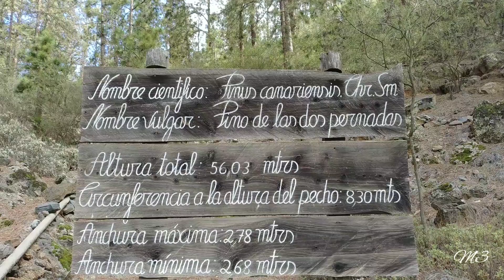Zalia salos puse